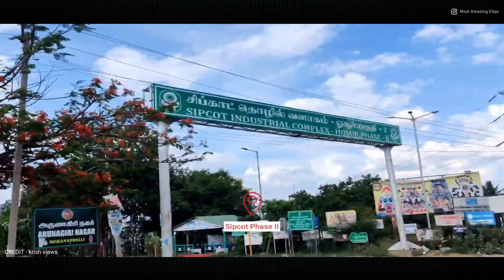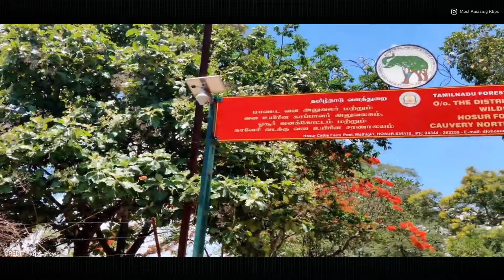Hosur City Cinematic Video | होसूर शहर | Hosur All Facts and Information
This is a 4k Cinematic and Informative video of Hosur City in the state of Tamil Nadu.

Shout-out @explore yrs

ABOUT CHANNEL.
This channel does not make videos for commercial purposes only. The main Motive of Most Amazing Klips is to show real India to the world and increase India's tourism, Social and Economic Status through Amazing Cinematic Videos.
On this channel, you will find Amazing Cinematic Videos related to Indian Infrastructure, Technology, Tourism, and other Major/ Important Events.